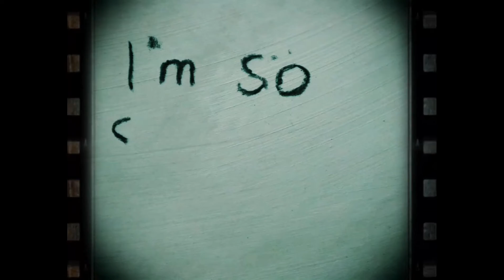she's always there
spoken word over animation. charcoal on board photographed at each frame and edited together digitally

it's my very first attempt at animation. i do everything on my phone